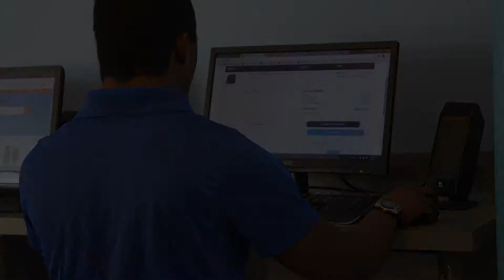Trinidad DSFN WDSD 2018 Tyrese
The Down Syndrome Family Network (DSFN) in collaboration with Down Syndrome International (DSi) has featured one of our self advocates at his workplace for World Down Syndrome Day 2018